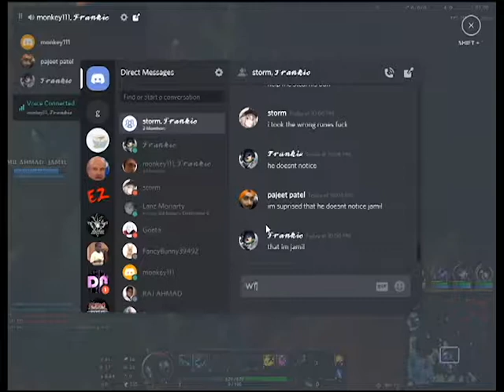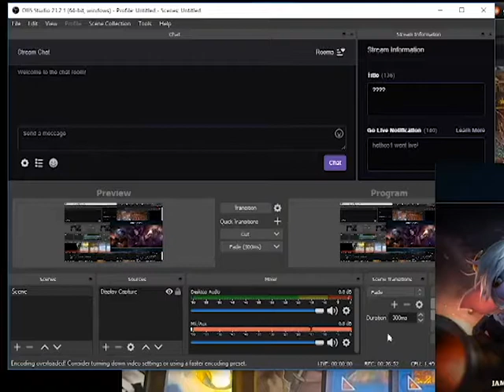LUCAS VS JAMIL AHMAD PT 1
Tristana = Jamil
Graves = Lucas

I was too lazy to change the resolution but dw imma make a HD remake of this later.